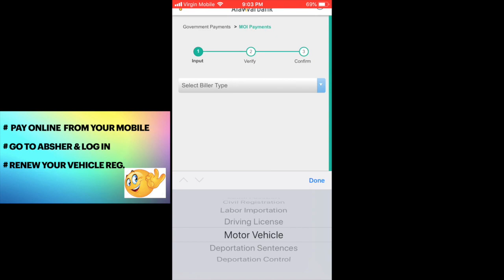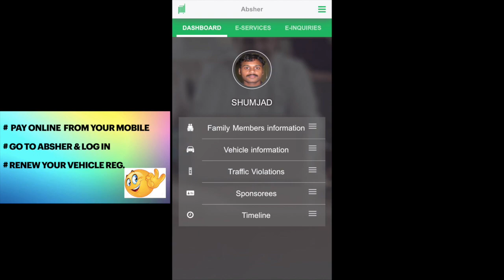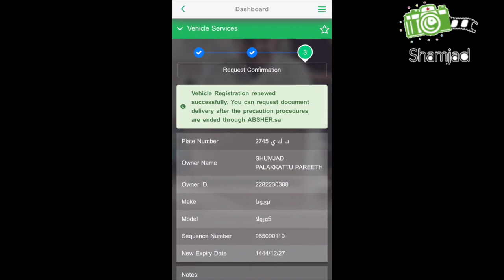Istimara Vehicle registration renewal in KSA. In 2 minutes from mobile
renew your vehicle registration ISTIMARA from mobile in few clicks.